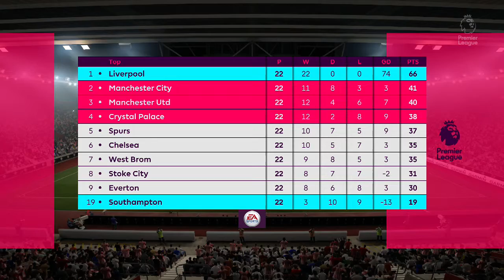Fifa 17 Liverpool Career Mode #67 Facing Arsenal In FA Cup